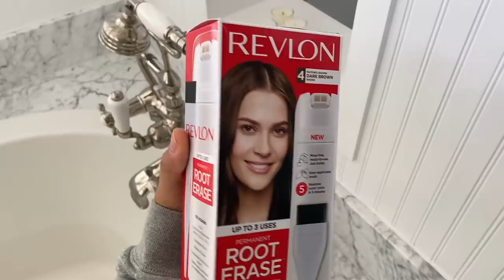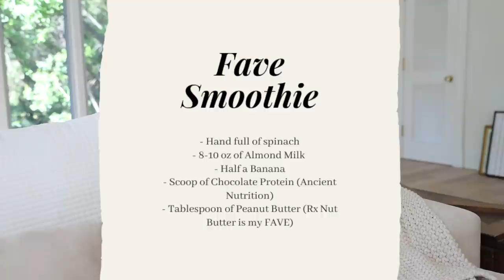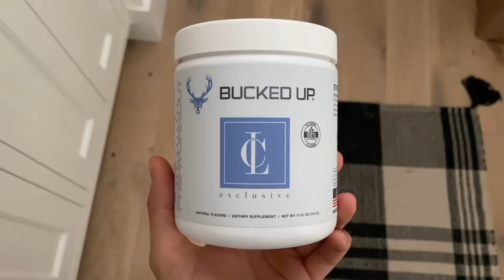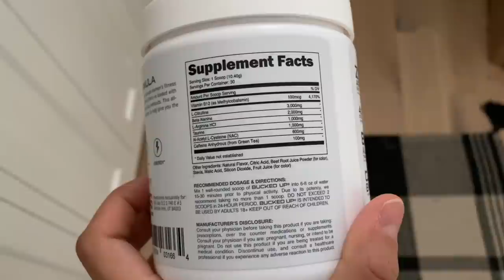My *actual* pregnancy favorites.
I'm 24 weeks pregnant with baby number two on the way and FINALLY uploading my current pregnancy favorites!

There are so many more things out there I have yet to try so stay tuned because there will probably be a part two to this at some point in my journey ha ;).

Hair Styler
Face Roller
Body Butter
Fave hair dye

STYLE:
From the Outfits Collage (left to right) - Shein (n/a), Breath of Youth Clothing (n/a), Misa Clothing
Soft Workout Attire
Comfiest Bra
Clear Flats
Comfiest tennis shoes - Dr.Scholls

MISC:
Water Bottle

xxSaz